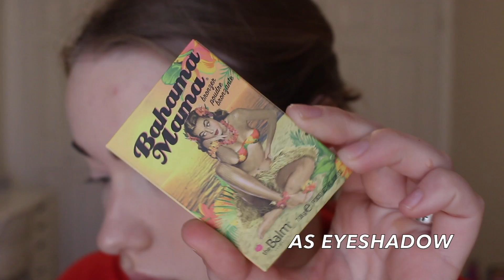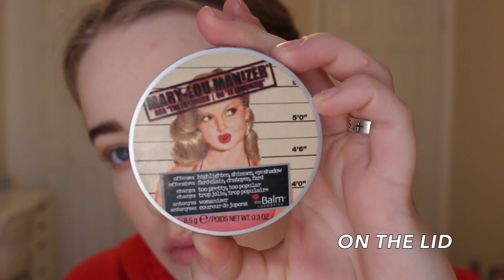My Everyday Makeup Routine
Hi wow its been forever! I had some horrible skin issues and really couldn't wear any face makeup for awhile. I visited LA and recently started kicking butt again in the gym so I haven't gotten around to filming. Well actually I have filmed two videos prier to this that I just didn't like so I never uploaded them!!! Sorry I was gone for so long but Im hoping now to upload once a week again, hopefully more on occasion. Here is my everyday makeup routine! I hope you enjoy :) xoxox Rachel